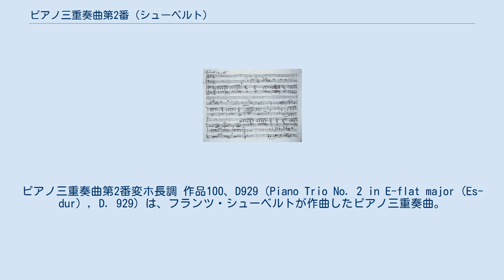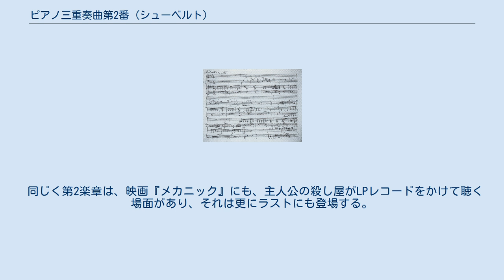ピアノ三重奏曲第2番 (シューベルト)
ピアノ三重奏曲第2番変ホ長調 作品100、D929（Piano Trio No. 2 in E-flat major (Es-dur) , D. 929）は、フランツ・シューベルトが作曲したピアノ三重奏曲。
シューベルトらしい歌心に溢れ、また、曲調や調性が途中で大胆に変化する点は、第1番とは異質であり、ドラマチックとさえ言える曲。
更に、時折り漂う寂寥感は、晩年のシューベルトならではの深淵を垣間見せる。
全4楽章の構成で、演奏時間は約45分（下記のカットなしでは約50分）。
 第2番は1827年11月の作曲とされ、歌曲集「冬の旅」や、後期3大ピアノソナタと言われる第19番、第20番、第21番が生み出された時期でもあるが、シューベルトの健康は勝れなかった。
しかし、頭痛とめまいに悩まされながらも、驚くべき余力で創作を進め、晩年の傑作群に加えていった。
 本作品は、シューベルトの生前からすでに有名で 少なくとも2回はウィーン楽友協会のホールで演奏されている。
1度目は1827年12月26日、2度目は 翌1828年3月26日。
どちらも大変に好評で、シューベルト自身も友人のヒュッテンブレンナーやライプツィヒの出版者へ送った手紙の中で、とりわけ聴衆に喝采されたこの曲のことを自慢している。
また、後者（1828年3月）の演奏会では、一夜にして320フローリンを稼ぎ、大成功したと言われる。
 1828年の秋、ライプツィヒのプロープスト社から、作品100として出版される。
シューベルトの存命中に、オーストリア国外から出版された唯一の曲であった。
ただし、おそらくシューベルト自身の手により終楽章に大幅なカットが加えられており、現在のペータースなどの楽譜にも踏襲されている。
自筆譜による原典版はベーレンライターから出版されている。
 Hauptthema: Nebenthema: 力強く重厚なユニゾン主題で始まり、ささやくようなピアノの第２主題が対比される。
 ピアノの歩みの上に、チェロによるロマンティックな主題が重なり、ヴァイオリンも加わって歌い交わす優美な楽章。
この主題は、シューベルトが1827年にウィーンで耳にした「太陽は沈み」というスウェーデンの民謡に基づいて書かれている。
 カノンの手法を使ったスケルツォ。
トリオは変イ長調。
 晩年のシューベルトについてよく形容される「天国的な長さ」の典型のような楽章。
後半では、これまでの楽章の主題も回想される。
原典版では、出版時にカットされた展開部の98小節を含め、846小節にも及ぶ。
 （小節数はオイレンブルクのスコアによる） 第2楽章の主題は、映画『バリー・リンドン』のラヴ・シーンに使われ、エロスとタナトスとを同時に感じさせる名選曲となっている。
 同じく第2楽章は、映画『メカニック』にも、主人公の殺し屋がLPレコードをかけて聴く場面があり、それは更にラストにも登場する。
 ^ a b シューベルト　ピアノトリオ第2番　4楽章